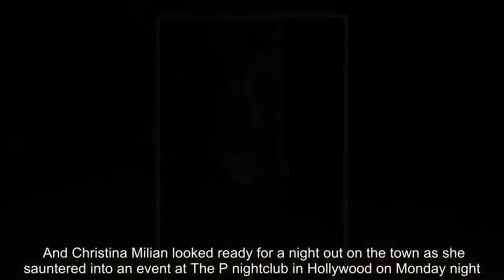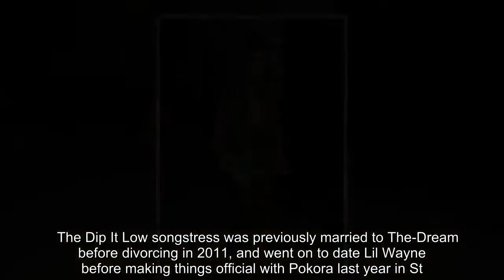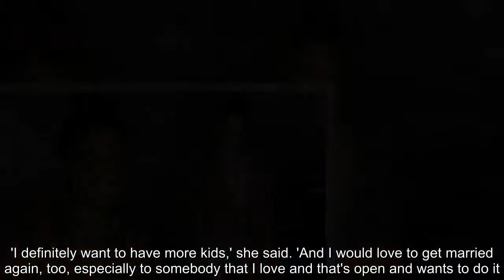Christina Milian reveals cleavage in a bikini top and flannel blouse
She's been a mainstay in the music industry for more than one decade and has successfully crossed over to film and television roles. And Christina Milian looked ready for a night out on the town as she sauntered into an event at The P nightclub in Hollywood on Monday night.The 36-year-old beauty showed off hints of her cleavage underneath a long flannel blouse paired with tiny denim shorts for the boohooMAN Presents Illuminate Festival.  Christina sported a silky peach triangle top underneath a red-and-grey flannel top which she partially tucked into the top of her cut-offs.  The sleeves of her slouchy blouse were adorned with massive silver rhinestones and sparkling silver cuffs.Her tanned and toned legs took center stage as she sported a pair of barely-there distressed denim shorts.    The AM to PM popstar added inches to her petite frame with a pair of dark camel-colored booties.She opted to tie back her long, chocolate brown hair into a chic top bun and accessorized with large silver hoops in her ears and a delicate chain necklace.Christina stepped out earlier in the day for a sweet treat with her eight-year-old daughter Violet and boyfriend Matt Pokora.   The Dip It Low songstress was previously married to The-Dream before divorcing in 2011, and went on to date Lil Wayne before making things official with Pokora last year in St. Tropez.While she's still focused on her career and is gearing up to shoot a pilot with Jenna Dewan, Christina recently admitted to wanting to have another child during an interview with Life & Style.'I definitely want to have more kids,' she said. 'And I would love to get married again, too, especially to somebody that I love and that's open and wants to do it. Sure, they can spring the ring on me anytime!'